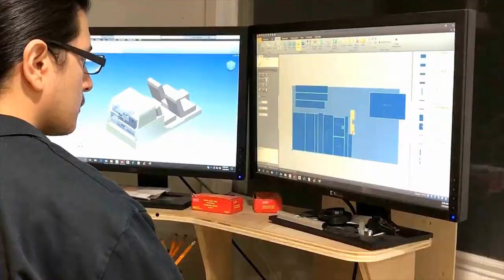Arundel VFD Brush Truck | Production Showcase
A Showcase for the Brush Truck we developed for Arundel Volunteer Fire Department!